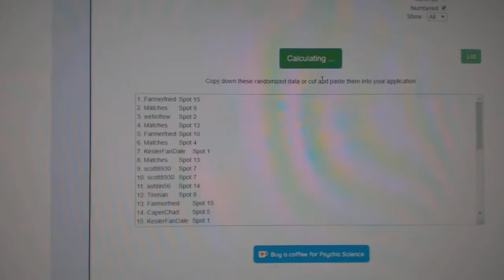Team Randoms - C&C GB #10,299